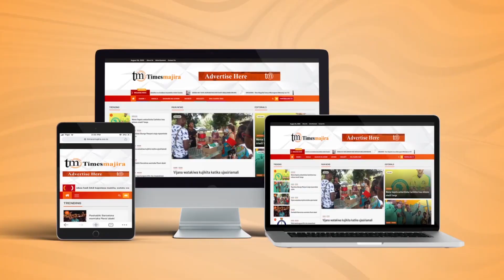PIC yatembelea mradi wa umeme Nyakanazi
Mheshimiwa Didas Lyamuya
Kaimu Mkurugenzi Miradi TANESCO akitoa maelezo ya mradi wa Kituo cha kupokea, kupoza na kusafurisha umeme cha Nyakanazi, Kagera kwa wajumbe wa Kamati ya Kudumu ya Bunge ya Uwekezaji wa Mitaji ya Umma (PIC) walipokitembelea kituo hicho siku ya Alhamisi, tarehe 23 Machi, 2023.